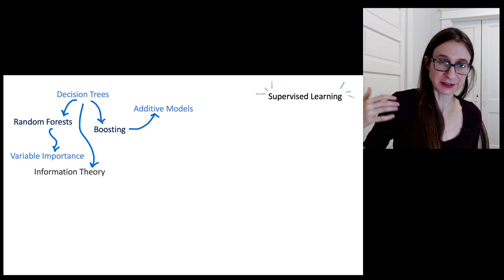Preview of Supervised Learning Content, Part 2